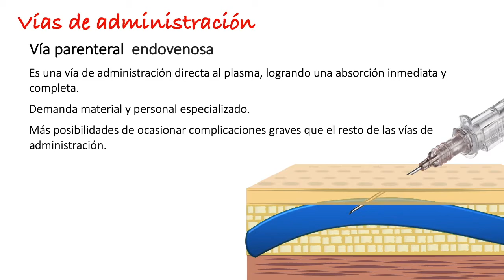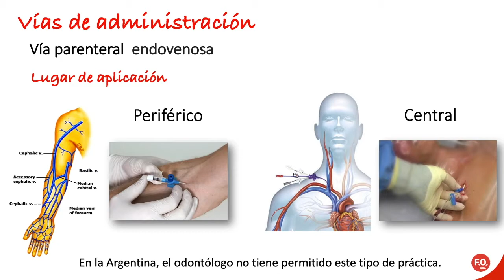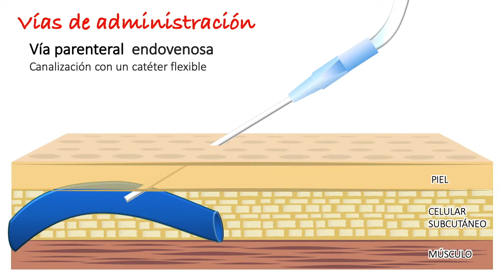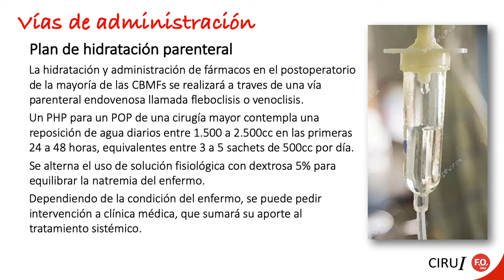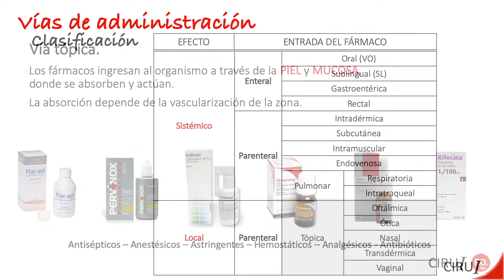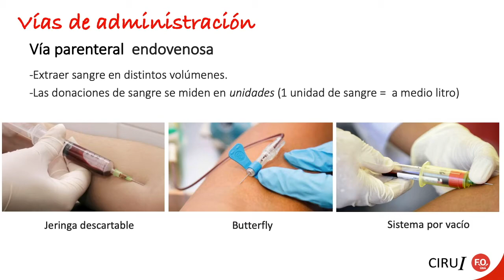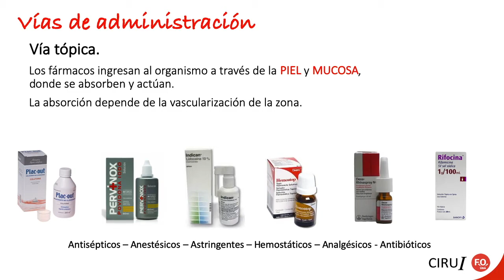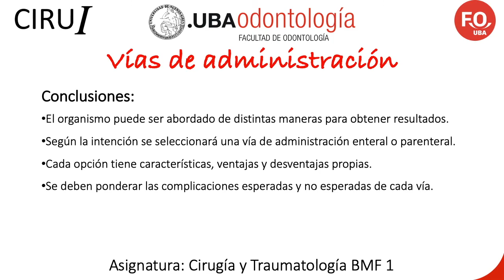Citación 16. Vias de administración 2